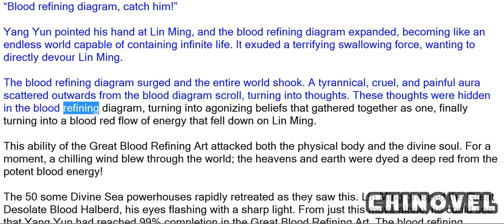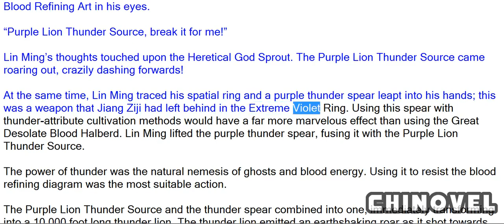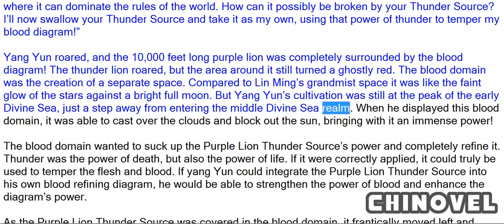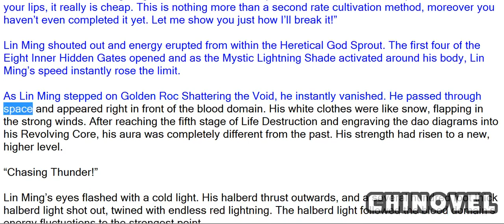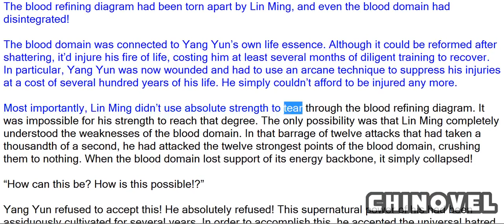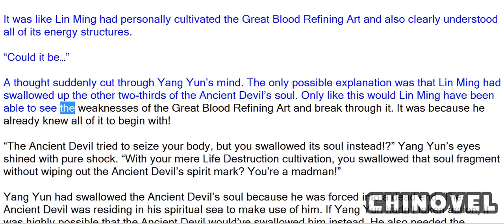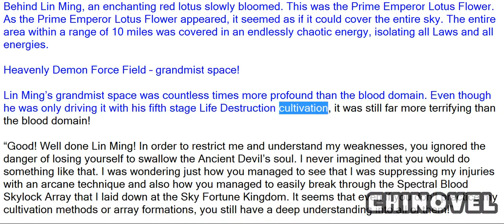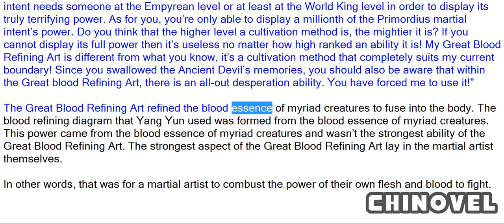Martial World, Chapter 941 – Insight Into Weakness